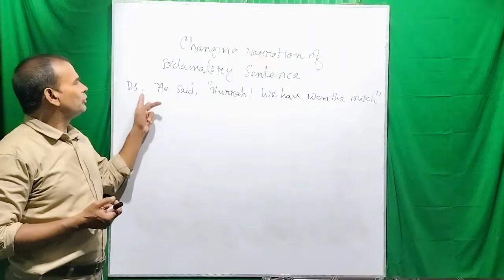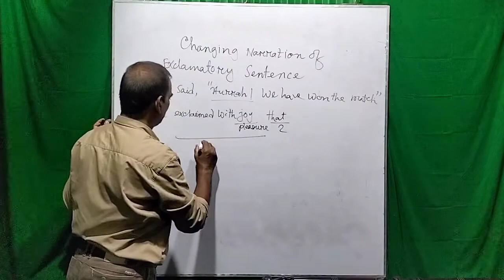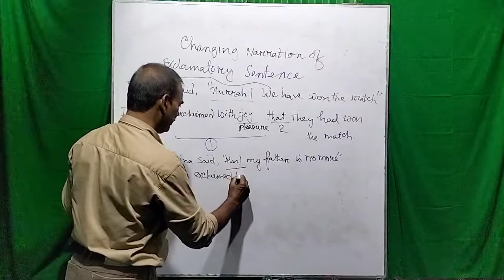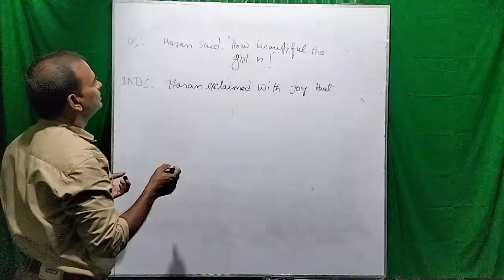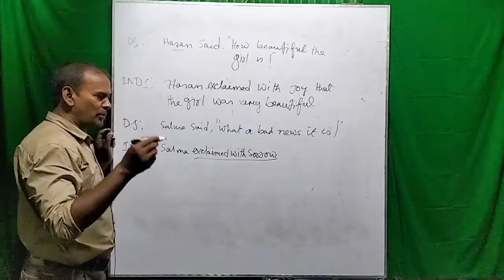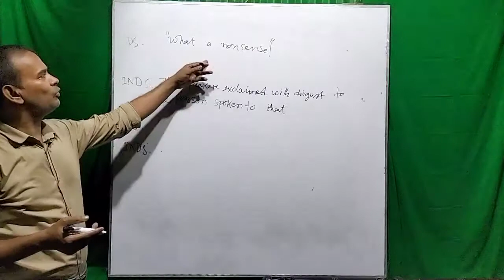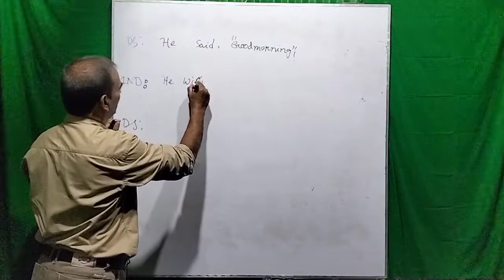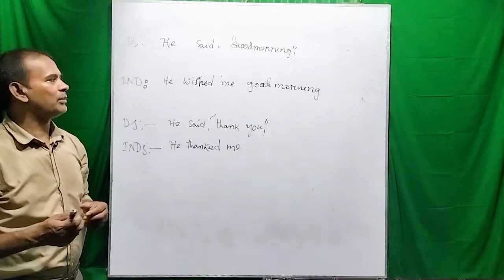Narration changing of Exclamatory Sentence is really nice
I have described the Narration  changing  of  Exclamatory Sentence  Which is is really easy  to understand here .Please learn the topic with good positive mentality and be benefitted